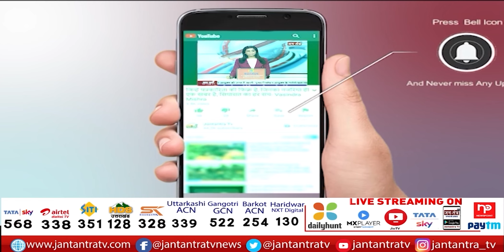Bihar के मुद्दे पर Tarun Chugh से खास बातचीत | Bihar Cabinet Expansion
About Video:
बिहार में महागठबंधन सरकार का कैबिनेट विस्तार
बीजेपी के राष्ट्रीय महासचिव तरुण चुघ से बातचीत
बिहार के मुद्दे पर तरुण चुघ से खास बातचीत
बिहार की जनता को जवाब देना होगा- तरुण चुघ